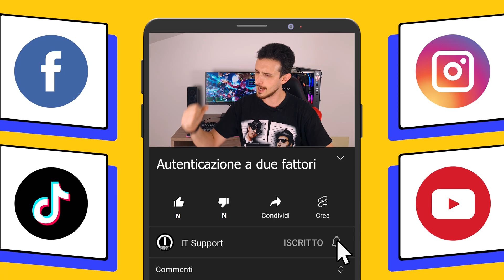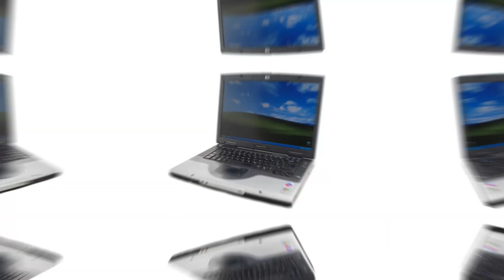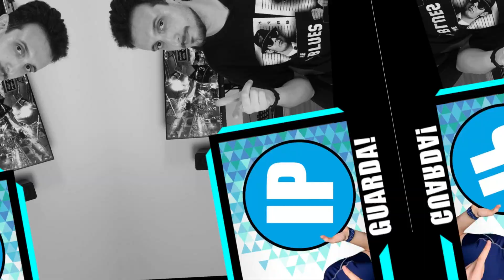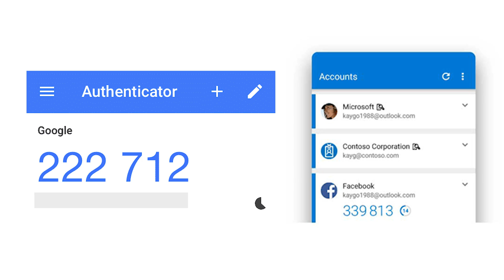Autenticazione a due fattori | 2FA | La VERITÀ che NON TI HANNO MAI DETTO!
Nell’ultimo mese, milioni di account in tutto il mondo sono stati hackerati e i dati personali di altrettanti utenti messi a nudo sulla pubblica piazza, da chissà quali malintenzionati cibernetici.

E se capitasse anche a voi, sapreste come difendervi?

Forse, ma forse anche no; ed è quest’ultimo scenario a dovervi preoccupare maggiormente.

Tuttavia non temete perchè esiste una scappatoia; o meglio, una protezione che – se adeguatamente sfruttata – può aiutarci a proteggere TUTTI i nostri account, profili e posizioni sparse sul web, e il suo nome è Autenticazione a 2 Fattori.

Ma di cosa si tratta esattamente? Come funziona? Quanto è davvero sicura contro gli attacchi hacker?

Ne parliamo in questo nuovo video targato ITsupport.

📢 📢 ●▬▬▬▬▬▬▬▬ VIDEO SUGGERITI ▬▬▬▬▬▬▬▬● 📢 📢

⏱️⏱️ ●▬▬▬▬▬▬▬▬▬▬ INDICE ▬▬▬▬▬▬▬▬▬▬● ⏱️⏱️

0:00 Introduzione
1:38 A che cosa serve la 2FA
5:37 Da cosa è composta, e quali sono i suoi fattori
9:06 Come funziona, logicamente e tecnicamente
13:32 Il doppio codice va inserito ogni volta?
14:37 Quanto è sicura la 2FA?
15:30 Titoli di coda

🥚 Un Easter Egg per domarli, un Easter Egg per trovarli, un Easter Egg per ghermirli e nel buio incatenarli 🥚

## ●▬▬▬▬▬▬▬▬▬▬▬▬ TAGS ▬▬▬▬▬▬▬▬▬▬▬▬▬▬● ##

Buona visione,
DOC ⚙️ 🤙🏼